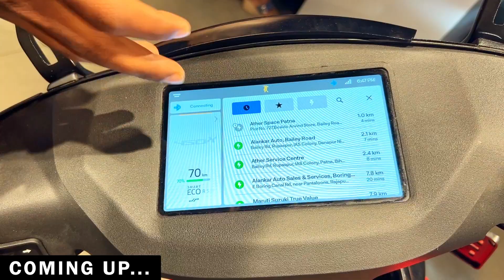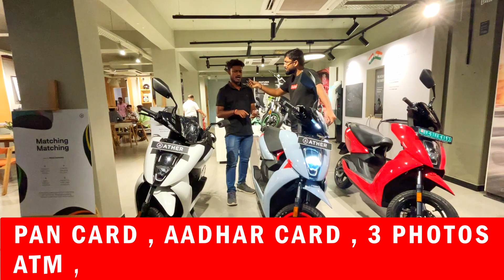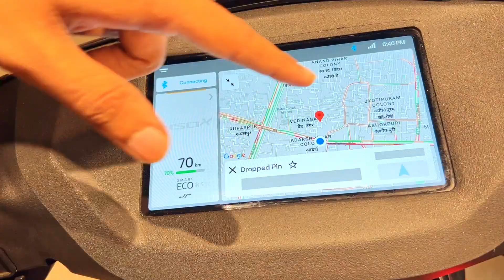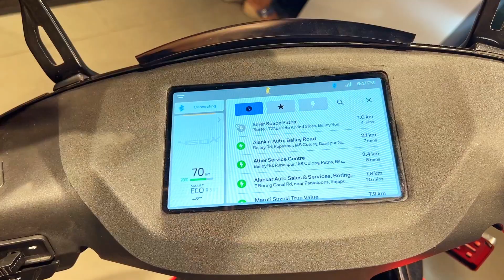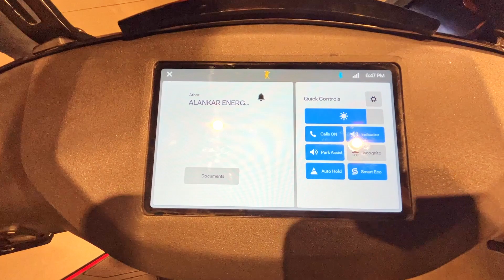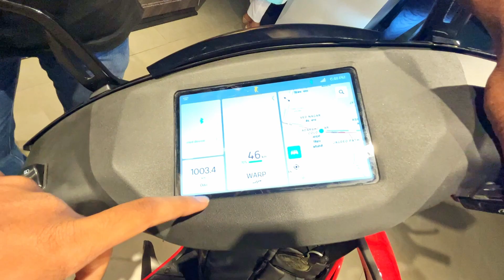2023 Ather 450X Detailed Review & finance 🥳 | On Road Price | EMI Down Payment 😱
SHOWROOM DETAILS -

ATHER SPACE
Bailey Rd, beside Arvind Store & Bikaner Sweets, Adarsh Vihar Colony, Rukanpura, Patna, Bihar 800014

Your Query -

1. ather 450x on road price

2. ather 450x finance details

3. ather 450x electric scooter

4. ather 450x emi

5. ather 450x down payment

6. ather 450x range